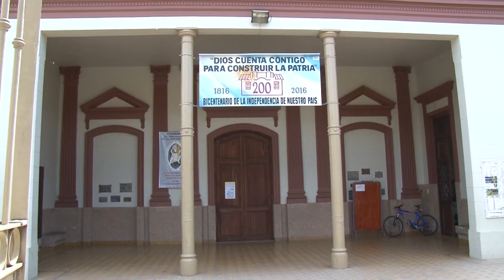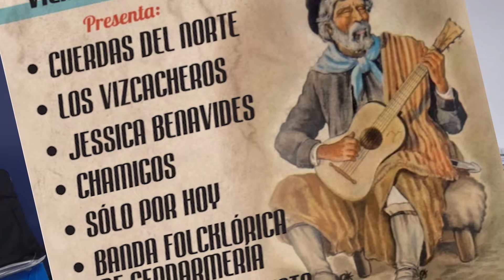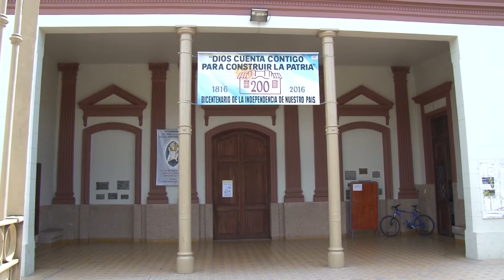SE VIENE LA PEÑA DEL HUERTO